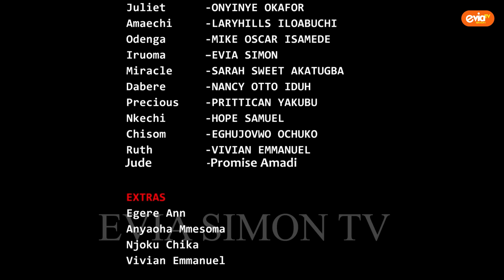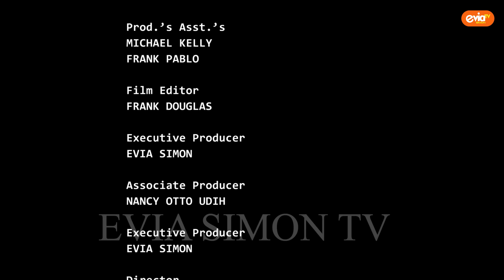THE VILLAGE VIRGIN (Full Movie) - Nigerian Movie | Jerry Williams, TCharles & Evia Simon -Movie 2024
THE VILLAGE VIRGIN (Full Movie) - Nigerian Movie | Jerry Williams, TCharles Ozuruigbo (Nwa Aba), Onyinye Okafor, Evia Simon & Laryhills Iloabuchi - Movie 2024

THE VILLAGE VIRGIN is a story of a village girl (Evia Simon) that has a guy (TCharles) who was seriously in love with her but along the line, this good looking guy (Jerry Williams) emerge and fell in love with this beautiful village girl but who will she finally marry??? There's only one way to find out!!!

Get ready for a thrilling and suspenseful ride with "THE VILLAGE VIRGIN" - a full movie featuring top Nigerian actors Jerry Williams, TCharles Ozuruigbo (Nwa Aba), Onyinye Okafor, Evia Simon & Laryhills Iloabuchi. This movie will keep you on the edge of your seat until the very end! Don't miss out on this must-see Nigerian movie, now available on Movies 2024. Don't miss out on the excitement, drama, and love in "THE VILLAGE VIRGIN"!

Get ready to fall in love with this captivating Nigerian movie, THE VILLAGE VIRGIN. Starring: Jerry Williams, TCharles Ozuruigbo (Nwa Aba), Onyinye Okafor, Evia Simon & Laryhills Iloabuchi, this movie 2024 release will keep you on the edge of your seat until the very end. Don't miss it, watch now!

If you're a fan of Nigerian movies, then you'll love this full movie! THE VILLAGE VIRGIN is a gripping story that will keep you entertained from beginning to end. With actors like Jerry Williams, TCharles Ozuruigbo (Nwa Aba), Onyinye Okafor, Evia Simon & Laryhills Iloabuchi, this movie is sure to entertain you!

Thinking about the best UPCOMING MOVIES 2024, think no further as EVIA SIMON Tv got you covered with high class HALLMARK MOVIES, NOLLYWOOD MOVIES 2024 and FULL MOVIES are not left out, with good SEO and with classic MOVIES and FILMS. NIGERIAN MOVIES are the best you can think about IMN, maybe you want to talk about MOVIE 43 or MOVIES NEW RELEASES, one stop place for YOUTUBE MOVIES is EVIA SIMON Tv

EVIA SIMON Tv brings you the best of Nollywood movies for entertainment on their YouTube channel. You can enjoy free movies each time you visit the Nollywood Romance YouTube Channel.
Watch Nollywood movies on EVIA SIMON Tv, FREE African Movies and Nigerian FREE Movies on YouTube. Our passion for Movie making is to produce thousands of free Nollywood Movies, Nigerian Movies, Ghana Movies, Watch exciting Nollywood Movies on EVIA SIMON Tv channel. Enjoy free Nigerian Movies here  / @RuthKadiri247  / @FREEMOVIESNIGERIA / @YourFreeTVYouTube / @Jkk_Entertainment / @FREEMOVIESNIGERIA